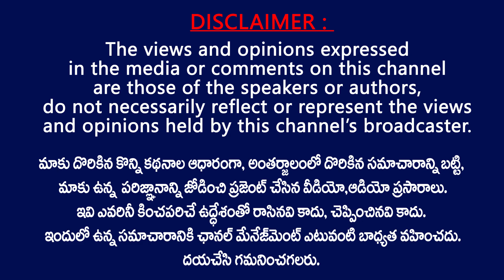10 రోజులుగా నెల్లూరు జనాల్లో జనసేన...|| JSP kethamReddy Vinod Reddy interact with Nellore public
JSP kethamReddy Vinod Reddy interact with Nellore public . Nellore Constituency janasena Party leader kethamreddy Vinod Reddy interact with nellore public and nellore situations .